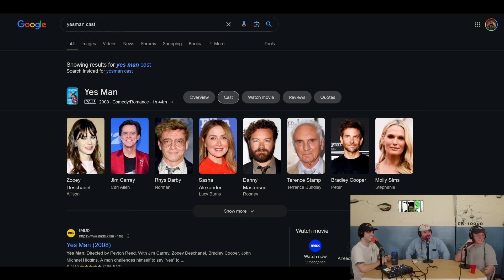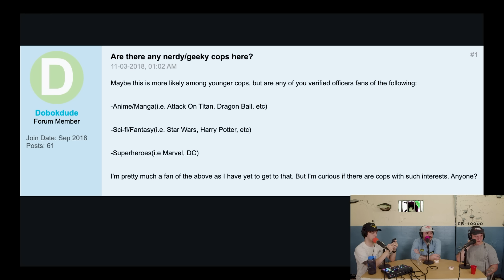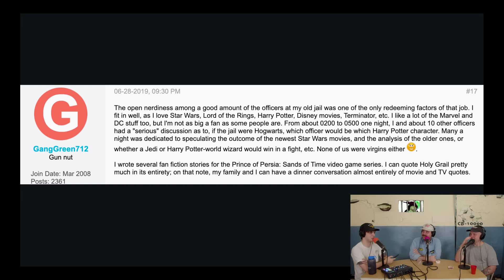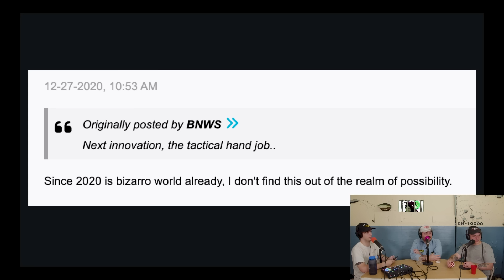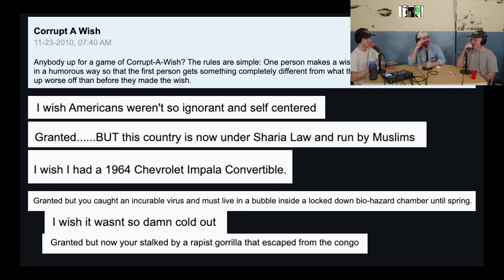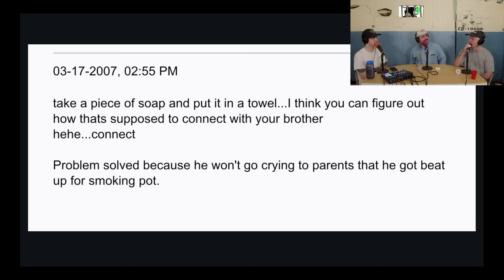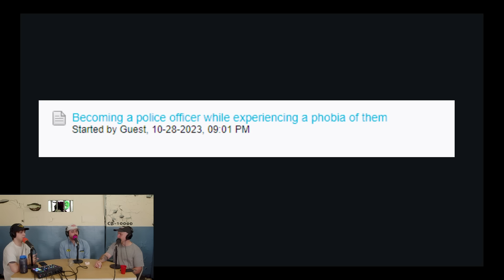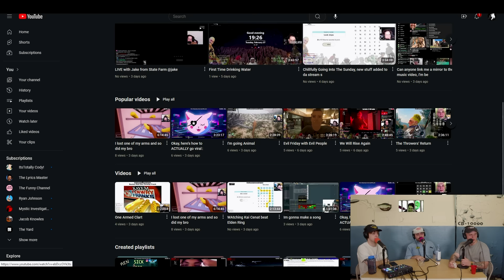My Encounter With Officer Tickle Monster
This episode we talk about keeping the law and having fun while you're at it, we know you will all enjoy this one! Peace!